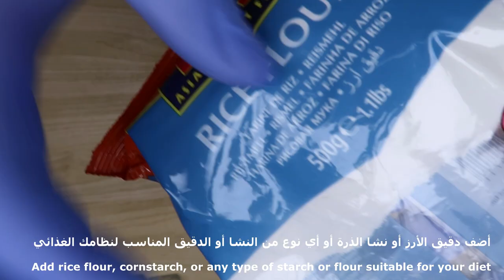خبز البطاطا الصحي عيش البطاطس خالي من الجلوتين - Potato bread is gluten free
3 حبات بطاطس مسلوقة ، متوسطة الحجم ، مقطّعة إلى مكعبات ، حتى تنضج بسرعة
طحن البطاطس في محضر الطعام
خل ملعقة كبيرة
بيكربونات الصودا ملعقة صغيرة (صودا الخبز)
ملح نصف ملعقة صغيرة او حسب الذوق
أضف دقيق الأرز أو نشا الذرة أو أي نوع من النشا أو الدقيق المناسب لنظامك الغذائي
أضف كوبين من الدقيق تدريجيًا ، أقل أو أكثر ، حسب حجم البطاطا
ممكن وضع السمسم او التوابل هو اختياري
التشغيل المسبق للفرن من الأعلى والأسفل 200 درجة مئوية
وضع الخبز بالرف الاوسط 15 دقيقة يجب مرقبتها حسب نوع الفرن
3 boiled potatoes, medium size, cut into cubes, until quickly cooked
Grind potatoes in a food processor
Vinegar is a tablespoon
Baking soda 1 teaspoon (baking soda)
Half a teaspoon salt, or to taste
Add rice flour, cornstarch, or any type of starch or flour suitable for your diet
Add two cups of flour gradually, less or more, depending on the size of the potatoes
You can put sesame or spices is optional
The oven pre-operation from top and bottom 200 ° C
Place the bread in the middle rack for 15 minutes, which should be monitored according to the type of oven